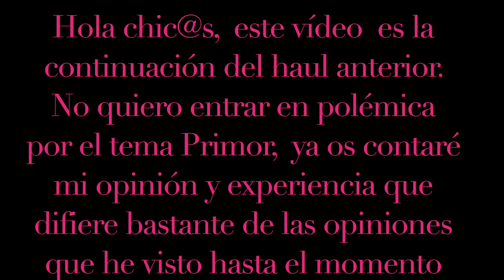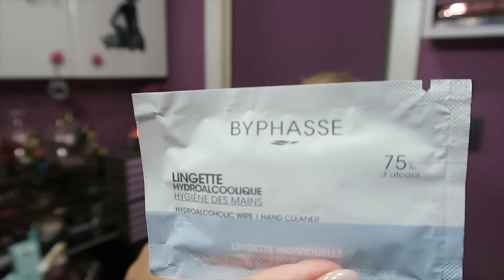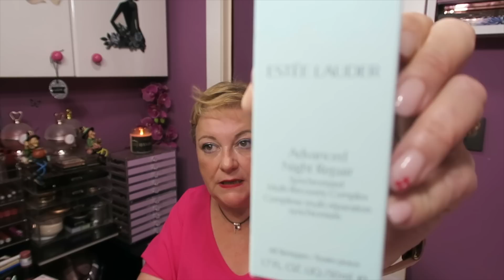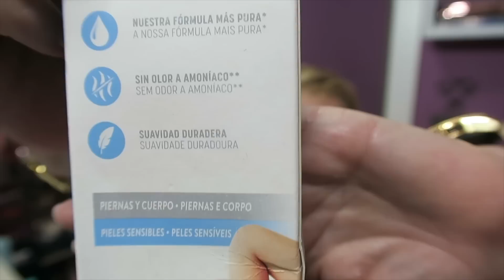PRIMOR COMPRAS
Hola  chic@s, debido al problema que ha habido con las páginas de varias tiendas y la actuación de Youtube sancionando a los canales,  he decidido no poner links a los productos que muestro, con el nombre y la tienda podéis encontrarlos en la página y si necesitáis alguno, me lo pedís en los comentarios y os lo pongo en la respuesta. Un besito a tod@s